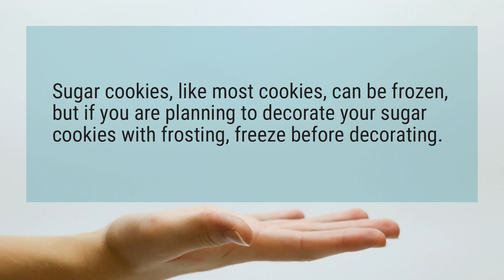Can you freeze sugar cookies with buttercream frosting?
Sugar cookies, like most cookies, can be frozen, but if you are planning to decorate your sugar cookies with frosting, freeze before decorating.